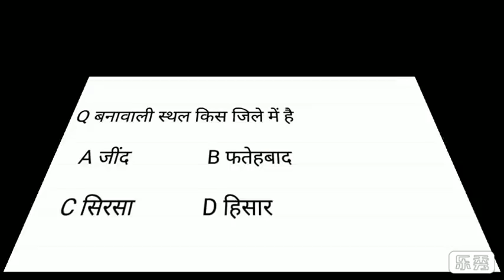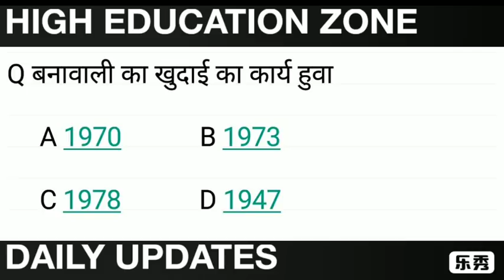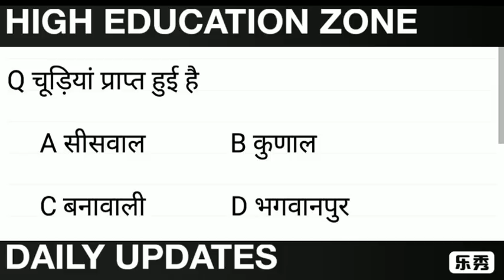👍रटलो ये 30 प्रश्न👍 हरियाणा से जुड़े हड़प्पा सभ्यता के मुख्य प्रश्न👍आज तक पूछे गए HSSC में ये Q👍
*👌HSSC में पूछे गए आज तक👌*

     *👍300 प्रश्न घोल के पीलो👍*

        *👍TARGET HSSC👍*